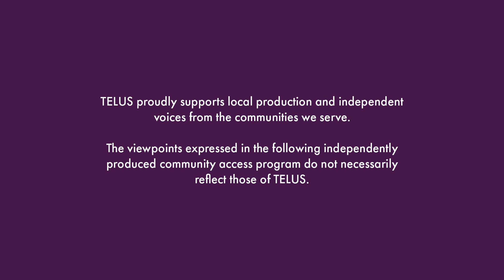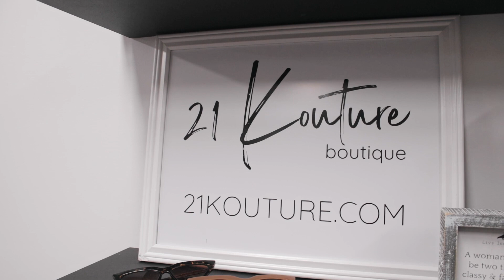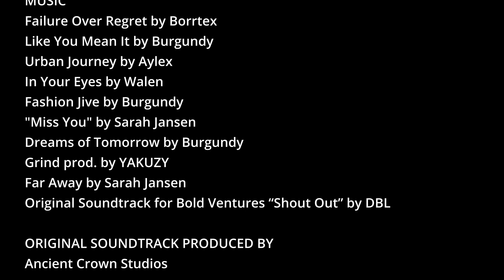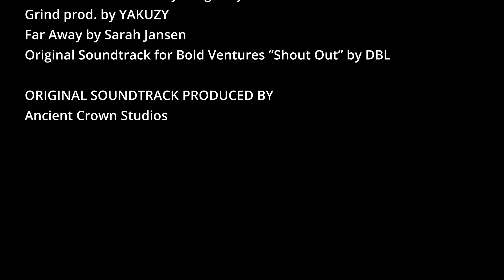Bold Ventures S1 Ep 05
We follow Felisha's journey of launching Kore21 amidst the pandemic. From virtual beginnings to a physical store, Felisha's bravery shine's through, making her a beacon of hope in Lethbridge. Her story embodies the power of determination.